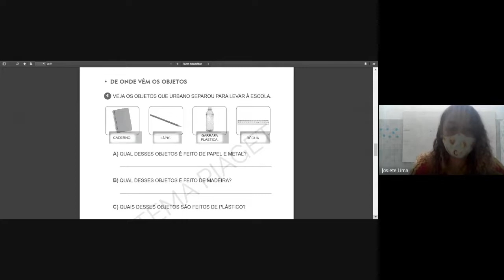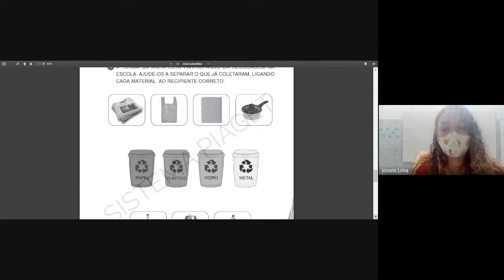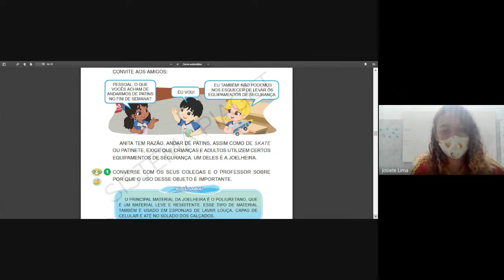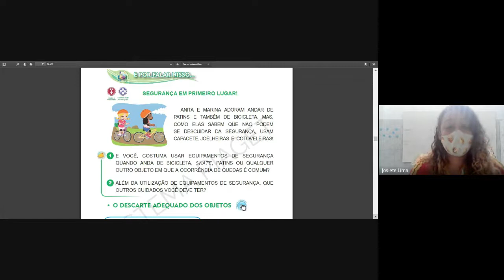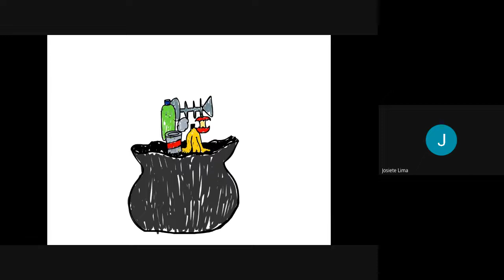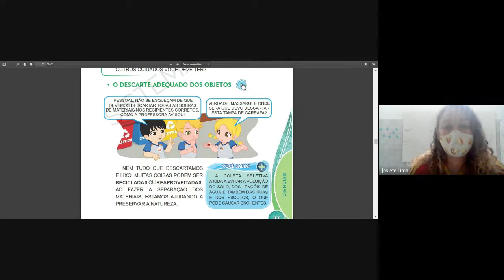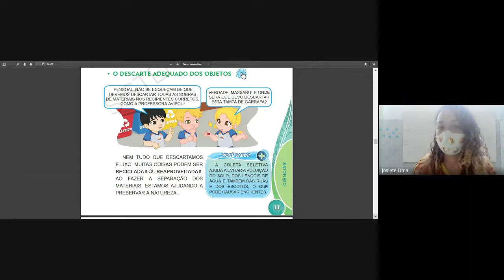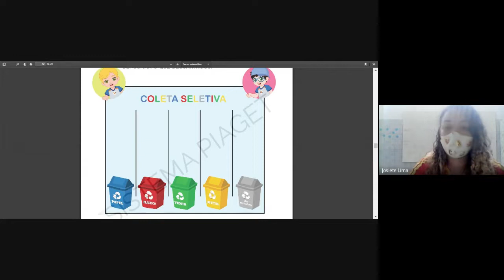1° ano - 04/11 - Português